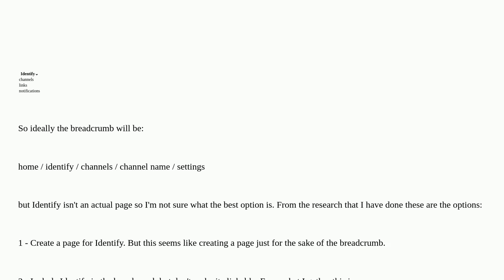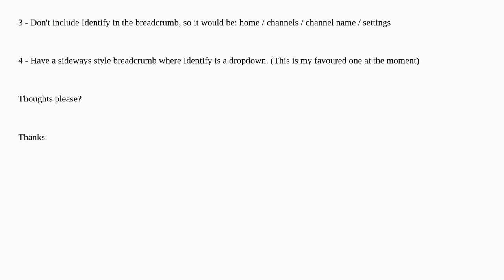Ux: How to approach breadcrumb structure for non-existent page in hierarchy?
How to approach breadcrumb structure for non-existent page in hierarchy?

A special thanks goes out to the awesome community

  navigation breadcrumbs